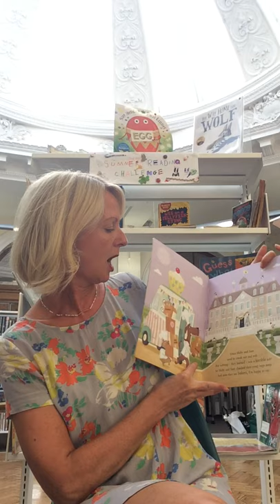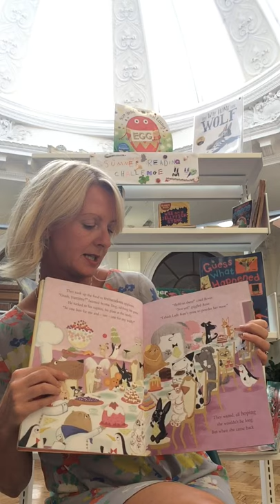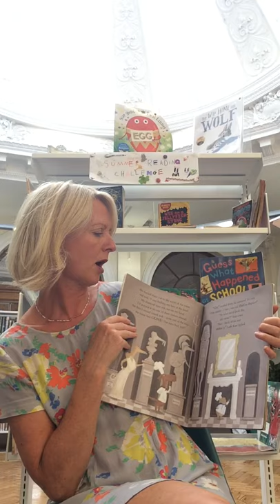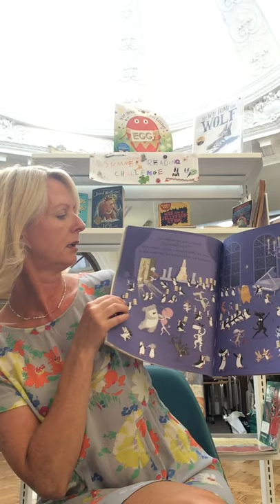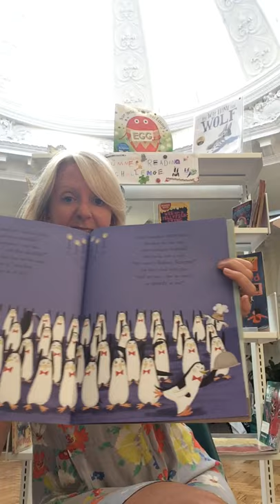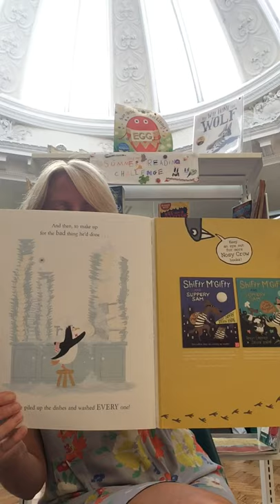Shifty McGifty and Slippery Sam: The Diamond Chase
Shifty McGifty and Slippery Sam: The Diamond Chase by Tracey Corderoy, illustrated by Steven Lenton and published by Nosy Crow who give us kind permission to read this today.